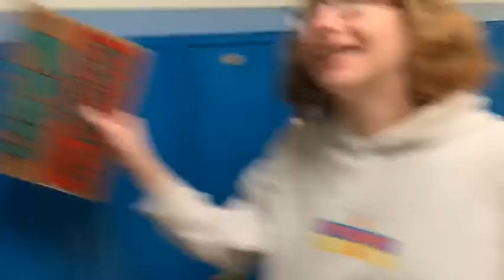National Promposal Day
Ben explores New York City trying to find a prom date for National Promposal Day on March 11th.
Starring Ben Voelker, Cameraman Andrew Mason, and Noah Breske.